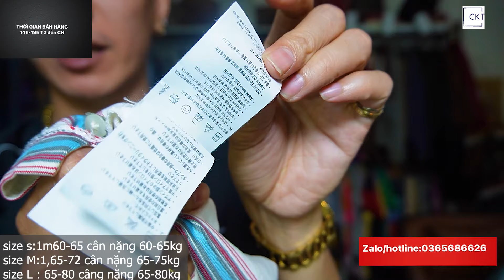POLO VIP | TỔNG HỢP POLO CHÍNH HÃNG THƯƠNG HIỆU LỚN (K1-70) 150k BAO SHIP